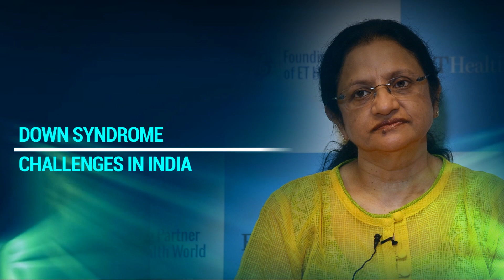Dr Surekha Ramachandran, President, Down Syndrome Federation of India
Dr Surekha Ramachandran, President, Down Syndrome Federation of India, in conversation with ETHealthworld discusses Down syndrome scenario in India.